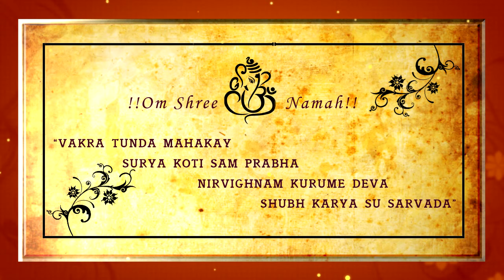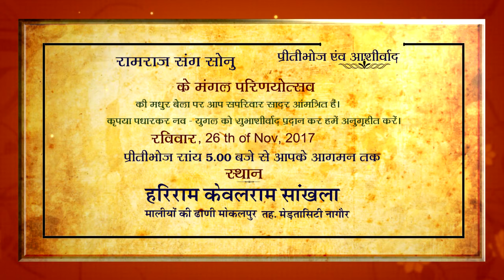Ramraj Weds Sonu Sankhla WhatsApp Wedding Invitation Video | Wedding Card | Exclusive Video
Get your own custom WhatsApp Wedding Invitation now!

Sweet Wedding Video Invite for classy Hindu wedding

Make your wedding invitations Eco-friendly.
Now announce your wedding date and invite your Buddies and Relatives by sending Video Invites to them. Invite your loved ones in a unique and creative way, Send your wedding invitation card video via WhatsApp | Facebook | YouTube or watch it in a BIG SCREEN with your entire family and friends in a Movie Theater.